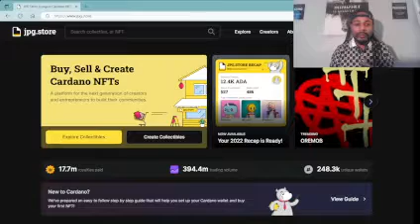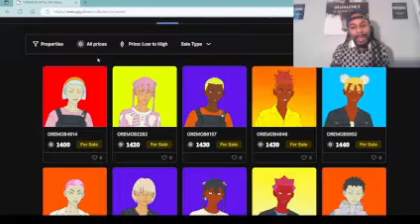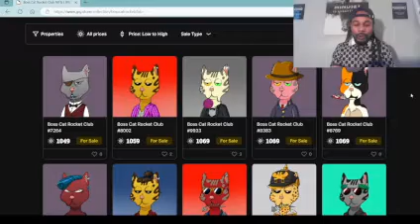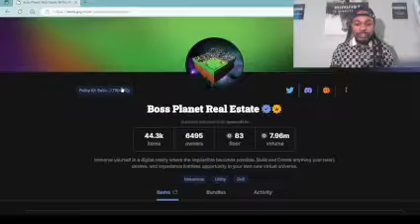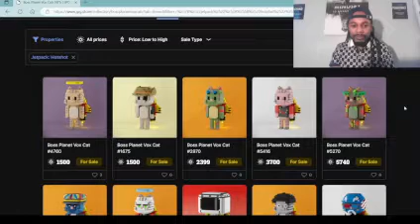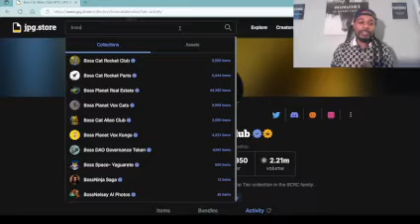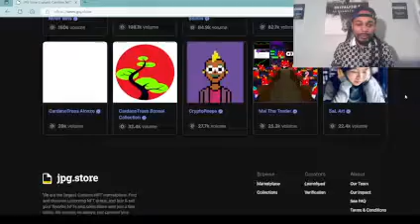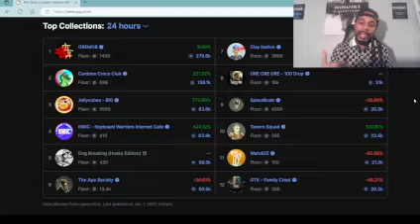How to Buy, Sell, Or Create Cardano NFTS and what are Compatible Wallets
Episode 1:

This video is to help provide info, uplift the Cardano community, and as well as onboard newcomers or people who are interested in Cardano (ADA)
crypto/nfts but don't nowhere to go or don't have the time. Peace, Love, And Prosperity.

Cardano Compatible Wallets:
Nami (desktop only)
Eternal (desktop and mobile)
Yoroi (desktop and mobile)

NFT Market Place:
Jpg.store

I buy Cardano (ADA) Crypto at Crypto.com